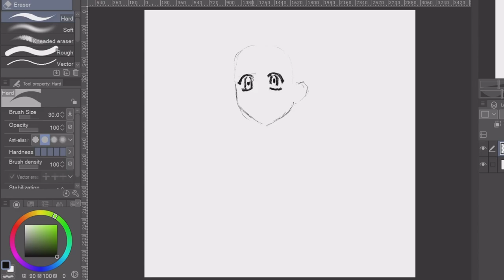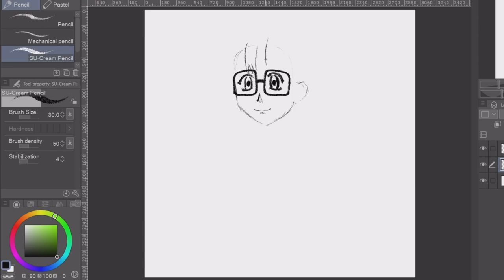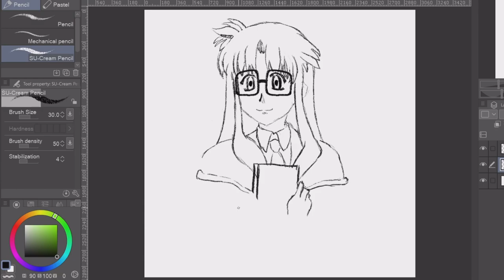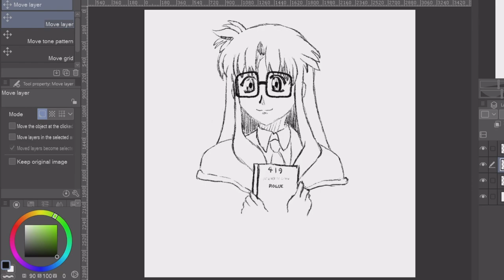Daily Drawing 109 - Read a Book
Yomiko Readman from Read or Die